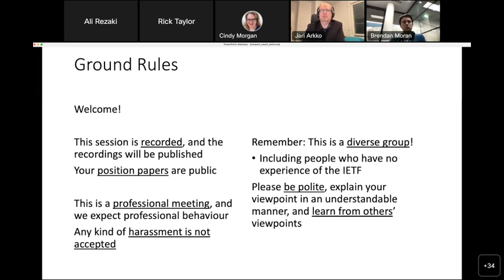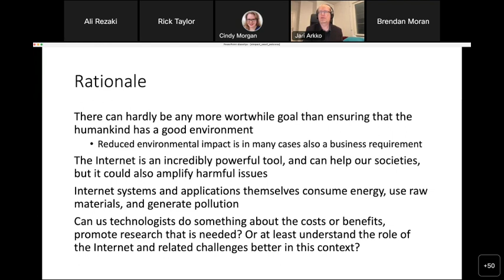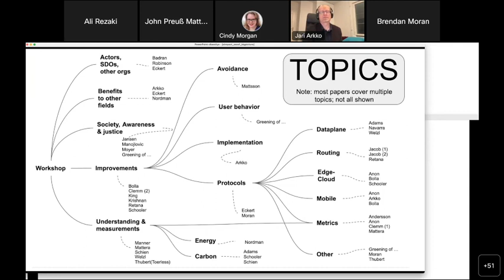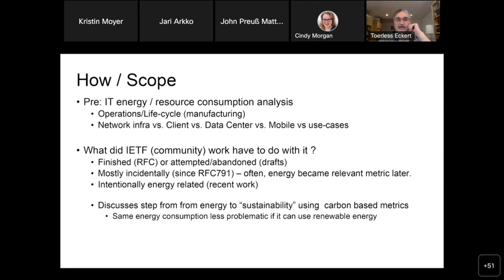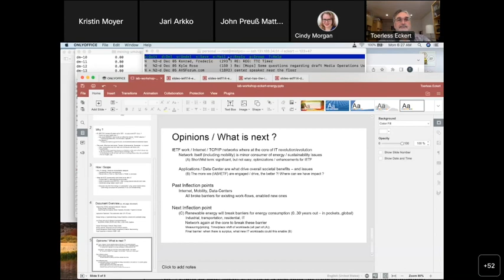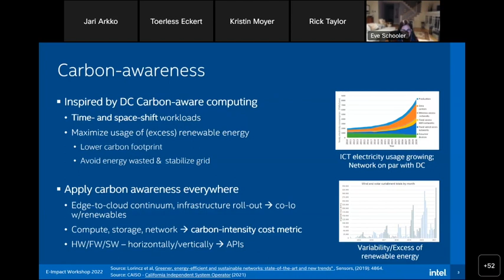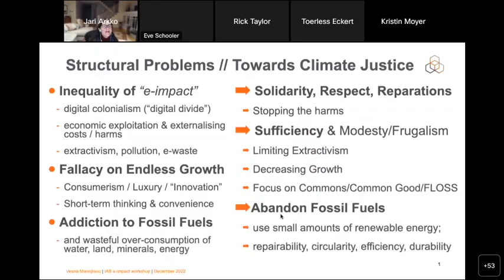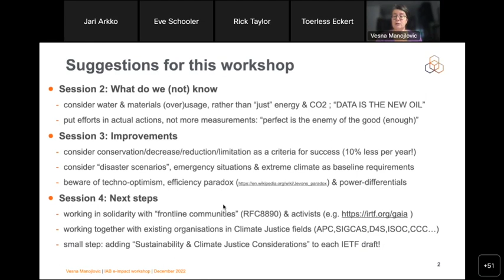IAB workshop on Environmental Impact of Internet Applications and Systems 1: The Big Picture